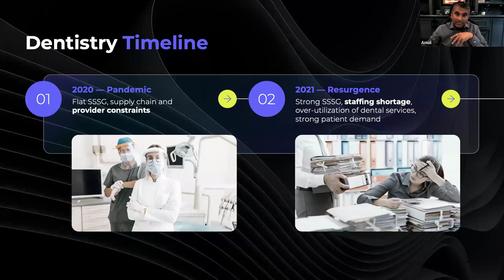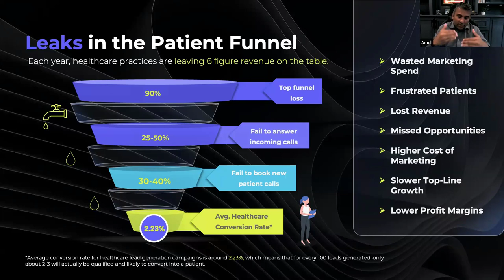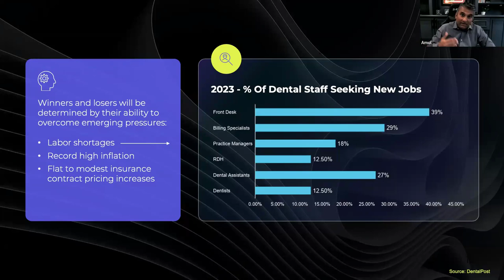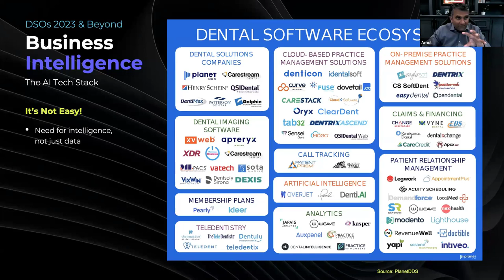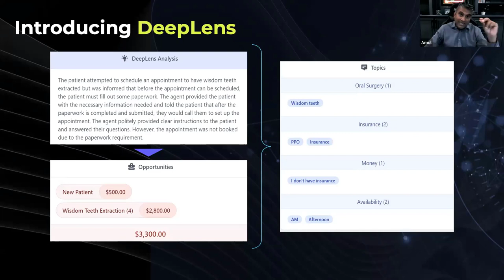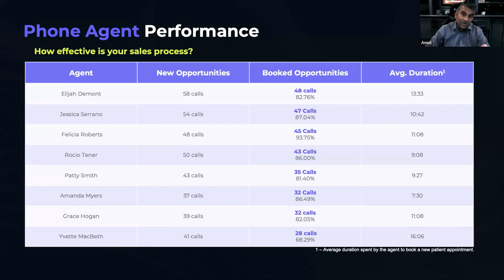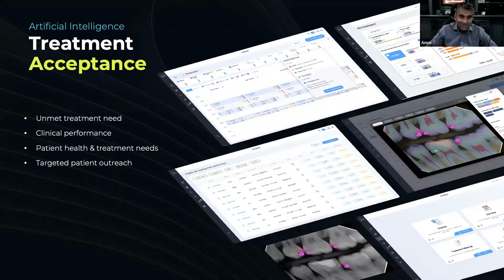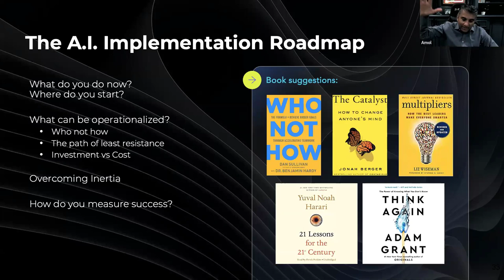Practice Management: Leveraging Artificial Intelligence | Jul 25, 2023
Course Summary
This course is specifically designed for dentists who want to stay at the forefront of technological advancements, and harness the power of artificial intelligence (AI) to enhance the patient journey and optimize practice operations. Discover how AI revolutionizes dentistry, improving marketing, call conversion, diagnosis, case acceptance, revenue cycle, and orthodontics. Learn to operationalize these technologies in your dental office, maximizing patient experience.

Learning Objectives
1. Discover effective AI-powered marketing strategies tailored specifically for dental practices to enhance patient outreach and practice growth
2. Learn how to leverage AI technologies to optimize call conversion rates and improve appointment scheduling processes
3. Implement computer vision AI to enhance diagnostic accuracy, treatment planning, and case acceptance
4. Gain a comprehensive understanding of how AI automation can streamline revenue cycle management
5. Explore the role of AI in orthodontics and orthodontic treatment planning

Presented by Amol Nirgudkar